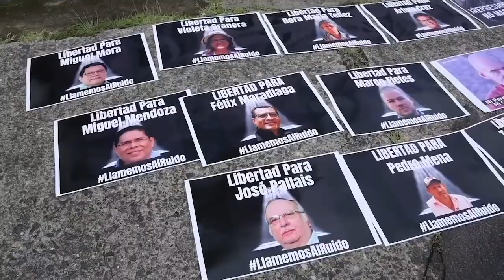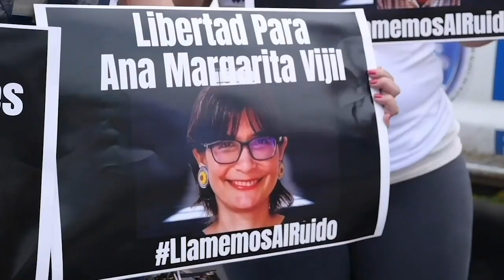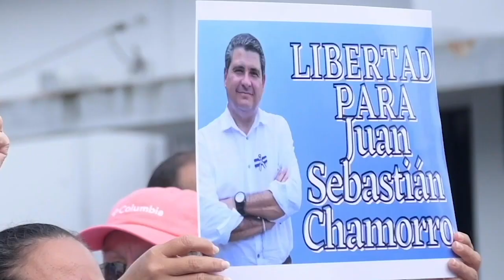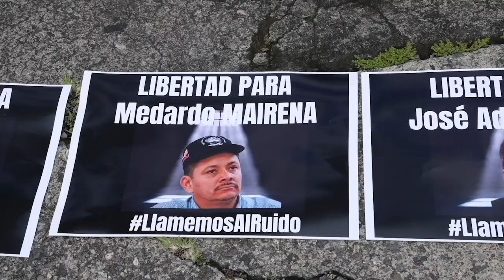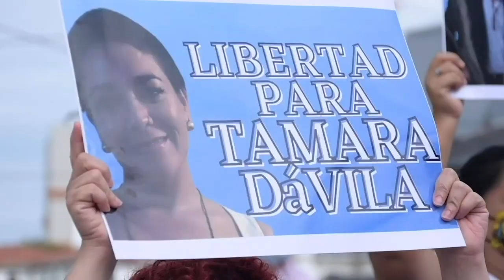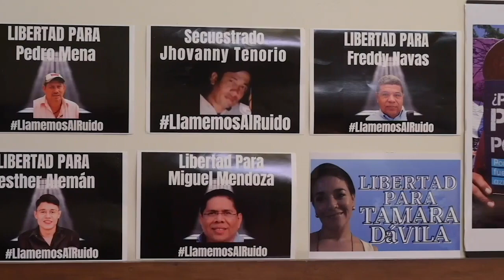Novena visita a los reos políticos en 400 días: Persiste aislamiento y falta de atención médica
El régimen Ortega Murillo permitió una novena visita en 400 días a los presos políticos encerrados en El Chipote y los familiares denuncian la persistencia del aislamiento y las torturas para con ellos.